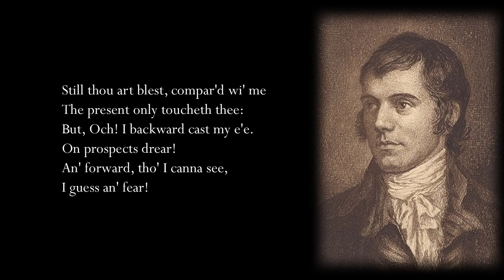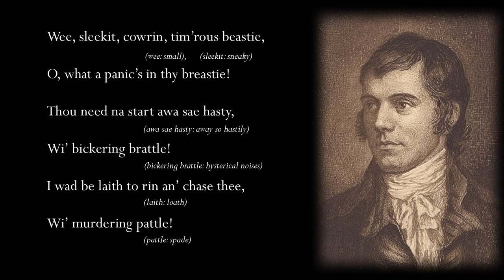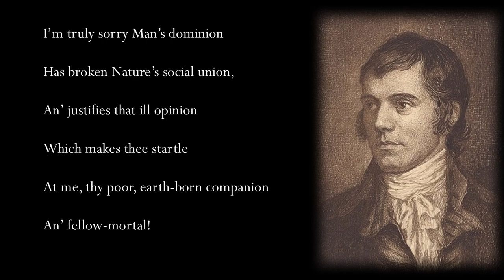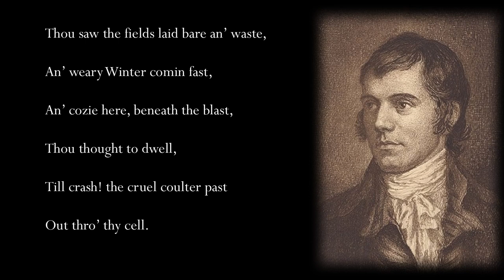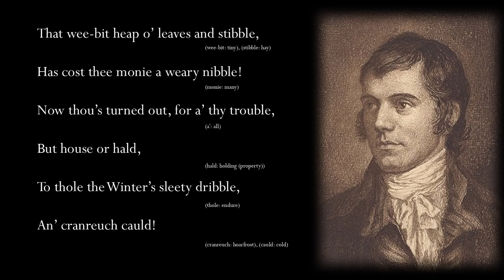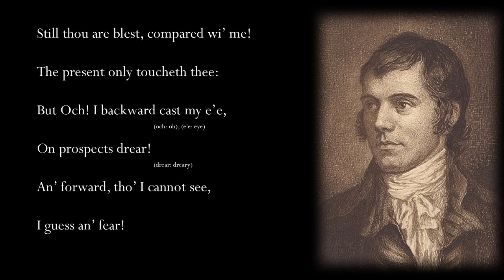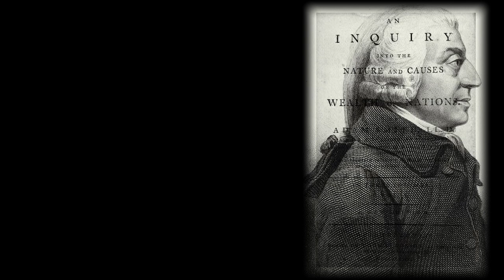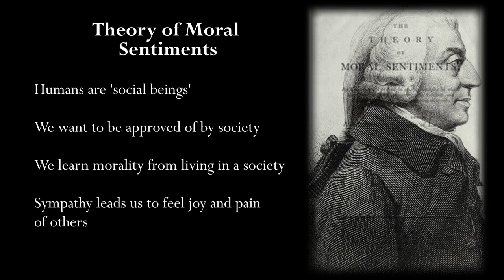To a Mouse Reading and Analysis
An analysis of the poem To a Mouse by Robert Burns. Looking at the poem's craft, context and resonance.

0:00 Reading - the Poem
2:30 Craft - the Language
7:26 Context - Historical Overview
10:50 Resonance - Contemporary Interpretation